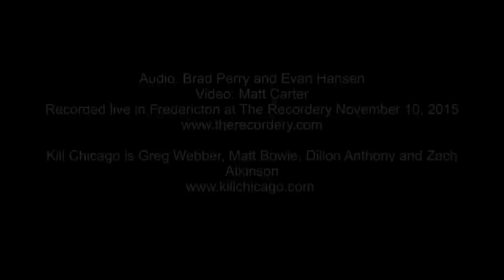Live at The Recordery - Kill Chicago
Our guests - Kill Chicago